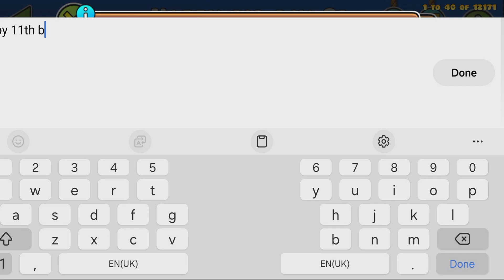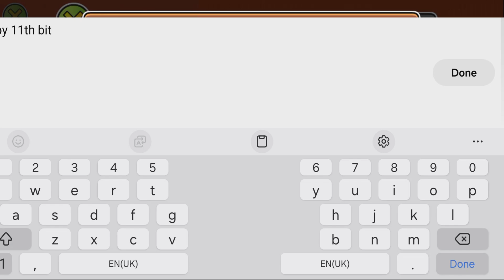Geometry Dash is 11 YEARS OLD!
Happy birthday Geometry Dash! 🎂

This level goes through the other bday levels AleXins posted, from GD's 6th anniversary to the 10th anniversary (which doesn't feel too long ago... gosh time goes quick)

Level: Happy big day Gd by AleXins (Hard 5⭐)
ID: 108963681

Songs used: 02:55 - 03:07

Discord Tag (don't bother giving friend req): mastertopbackup